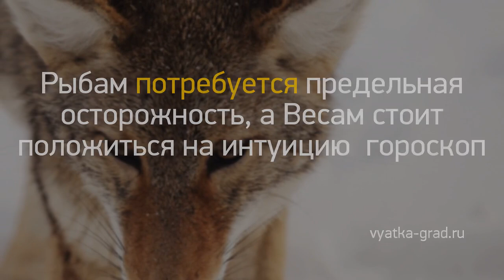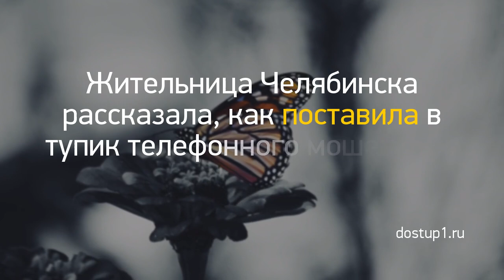Новость дня: "Из Кирова в ожоговую клинику Нижнего Новго..." и другие главные новости за 2021-03-06